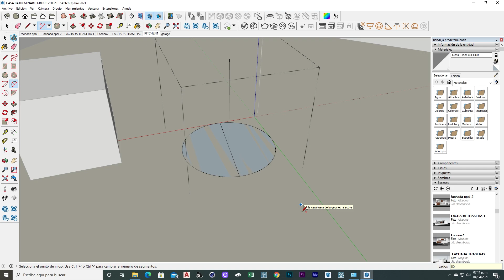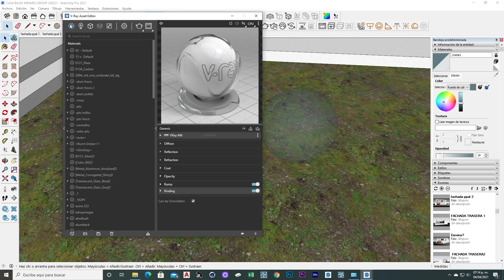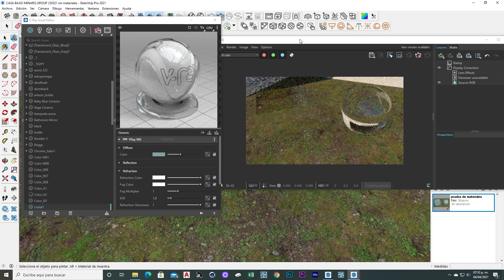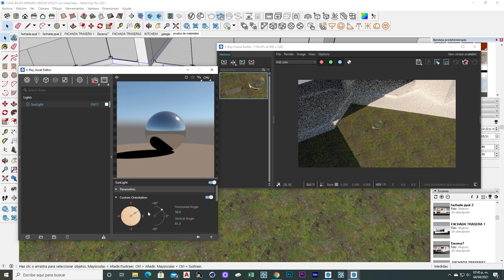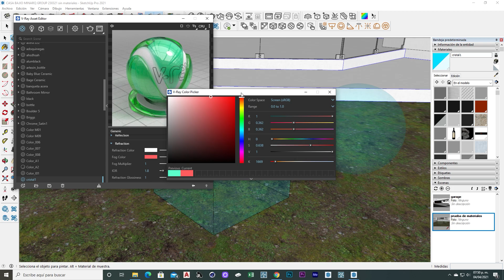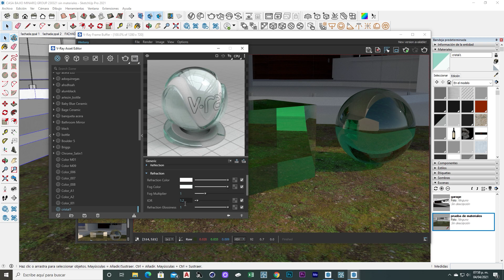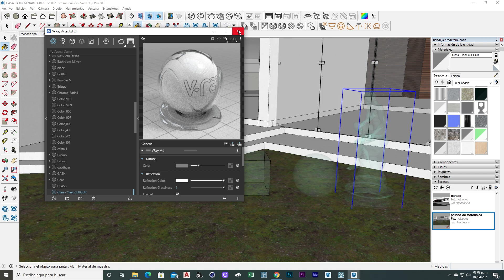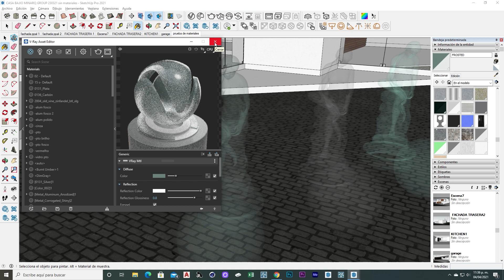CURSO SKETCHUP 2021 + VRAY5 CRISTAL REALISTA, FROSTED GLASS, COLOR GLASS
▼GRACIAS▼
LINK DESCARGA MODELO BASE CASA BAJÍO▼▼▼